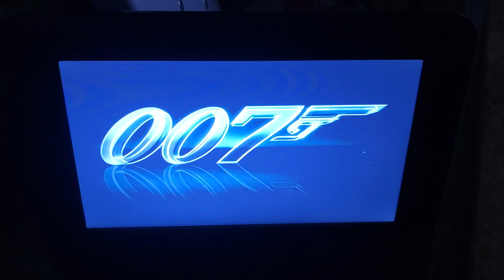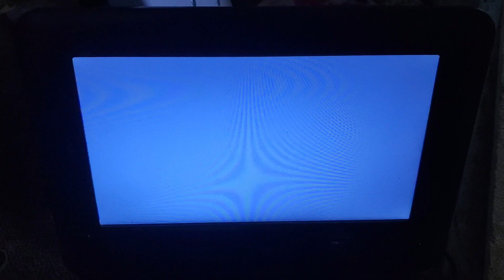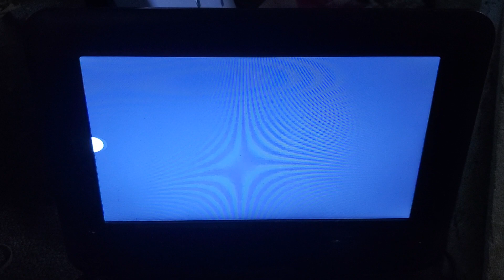Licence To Kill (1989) DVD Opening